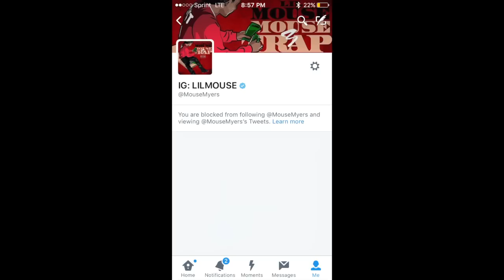SLugga 2x - Chicken Ass ( Lil Mouse DISS ) ( Shot By : @StevieF_BME )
SLugga 2x  - Chicken Ass ( Shot By : @BME_Stevie_F )